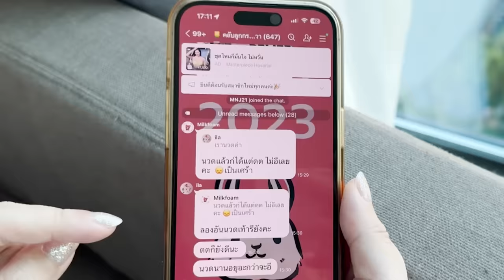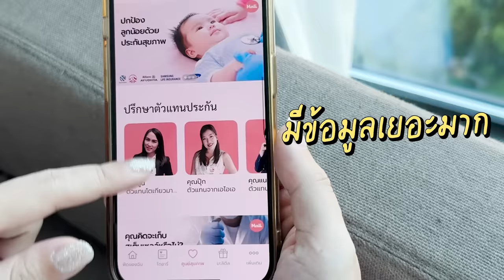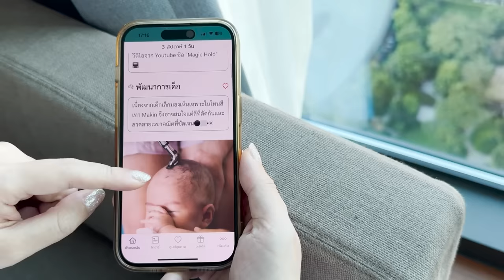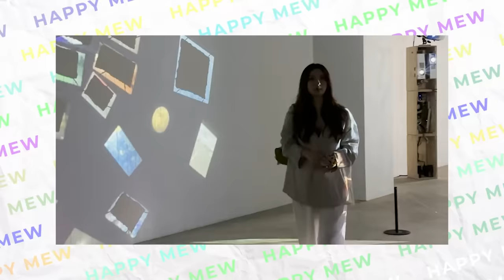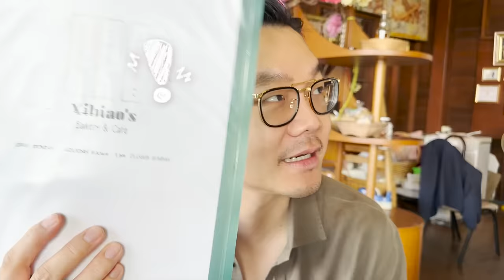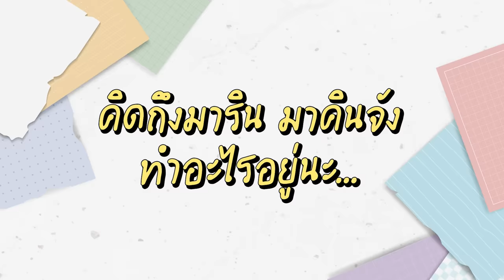EP.11 SS3 มาคินกลับบ้านแล้ววว เจ่เจ้มารินจะช่วยเลี้ยงเบบี๋มั้ยน้าาา!!? (E/T Sub) l MewNittha Channel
ได้เวลาพามาคินกลับบ้านแล้วค่าาา ตื่นเต้นมากกก ความบันเทิงกำลังจะเริ่มขึ้น
อยากรู้เลยว่า ถ้ามารินกับมาคินอยู่ด้วยกันทั้งวัน จะเป็นยังไง สนุกแน่นอนน 😂

1,000 วันแรกของลูกเป็นช่วงเวลาที่สำคัญที่สุดในชีวิต เพราะเป็นช่วงเวลาที่สมองจะได้รับการพัฒนา แอพมะลิ แม่มือใหม่ & การตั้งครรภ์ เป็นแอพติดตามการตั้งครรภ์และพัฒนาการของลูก ที่จะเป็นผู้ช่วยของเราตลอด 1,000 วันนี้ แอพมีเกร็ดความรู้และบทความที่ได้รับการรับรองจากคุณหมอมากมาย และมีฟีเจอร์ที่น่าสนใจเหมาะสำหรับคุณแม่ที่กำลังตั้งครรภ์เป็นอย่างมาก โดยแอพมะลิสามารถใช้ได้ทั้งภาษาไทยและภาษาอังกฤษ ดาวน์โหลดฟรีได้เลย ที่ลิงก์นี้ค่ะ